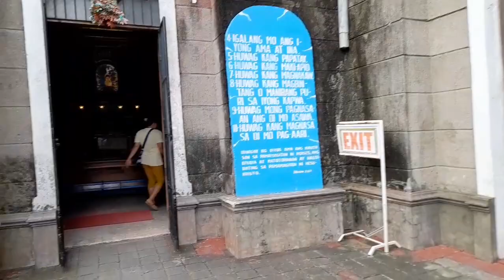Sir JP a.k.a. Master Ipong @ 15. [Part 3]